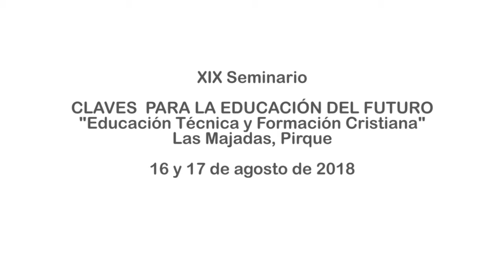XIX Seminario Claves para la Educación del Futuro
Palabras de Aníbal Vial, Gerente General de la Fundación Irarrázaval, en el XIX Seminario Claves para la Educación del Futuro: “Educación Técnica y Formación Cristiana”, efectuado el 16 y 17 de agosto de 2018 en Las Majadas de Pirque.